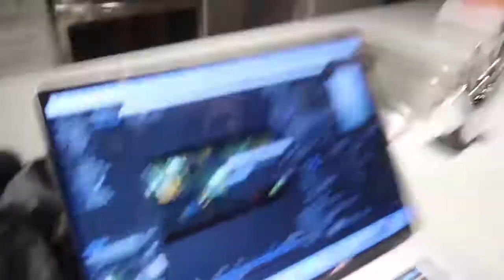they walked in on this sorry mom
Tanner Fox: First day of the tour... we wake up super tired with only 3 hours of sleep... travel all day on flights... get to freezing new jersey... i miss taylor so i had to... you know... but i got caught :(